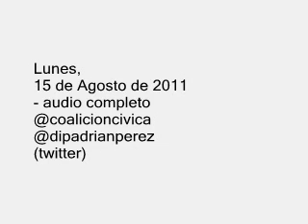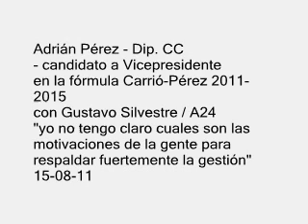ADRIAN PEREZ - "A CARRIO LA VI CON MUCHA ENTEREZA" A24 AUDIO 15-08-11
Adrián Pérez - Dip. CC
- candidato a Vicepresidente
en la fórmula Carrió-Pérez 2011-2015
con Gustavo Silvestre / A24
"yo no tengo claro cuales son las motivaciones de la gente para respaldar fuertemente la gestión"
15 de Agosto de 2011

+info: seguinos vía twitter: @coalicioncivica
- apoyá la candidatura presidencial de la Dra. Elisa Carrió en Facebook: